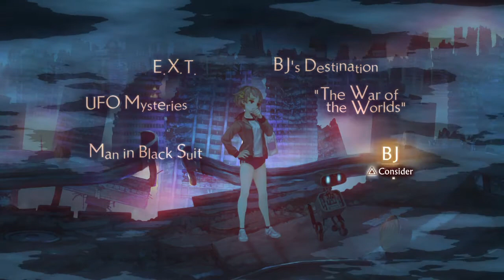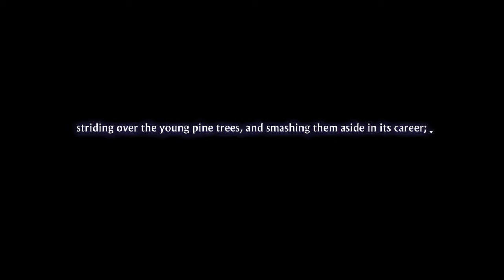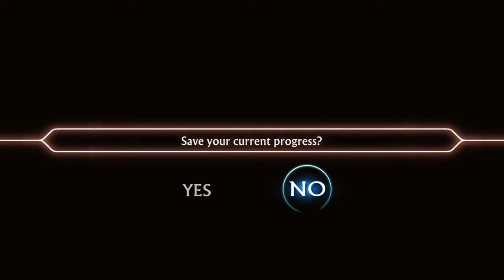13 Sentinels Aegis Rim Playthrough/Reaction part 4 Aliens everywhere(maybe)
A alien encounter inside the girl's locker room... I swear this isn't the start to a Off-brand anime plot